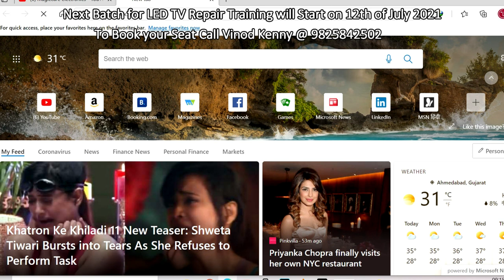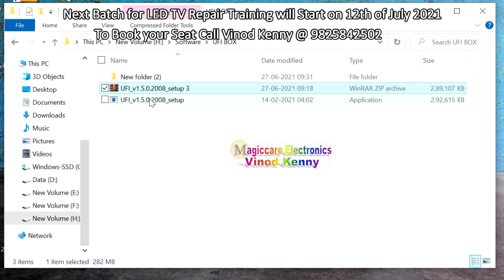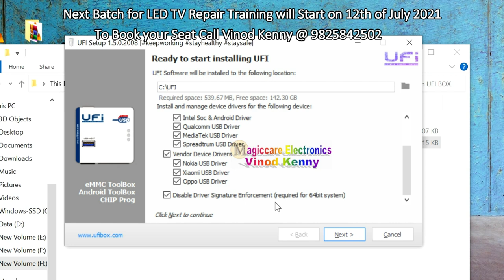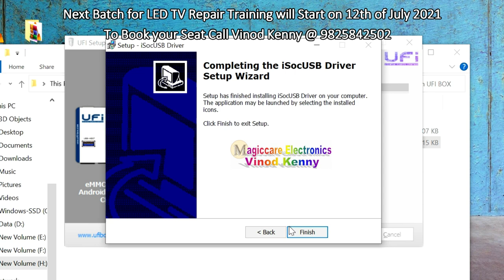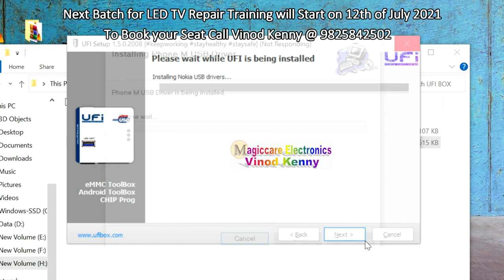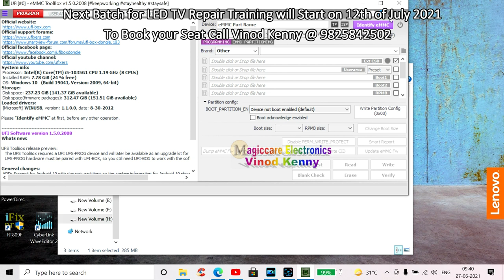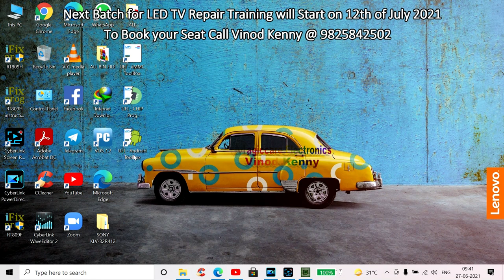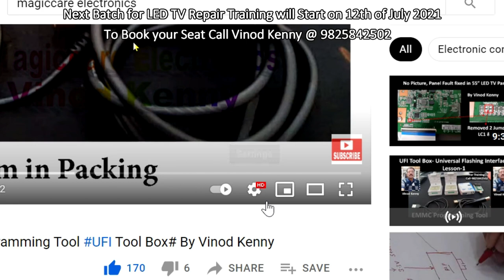Lesson 2 Universal Programming Tool UFI Tool Box# How to Install By Vinod Kenny